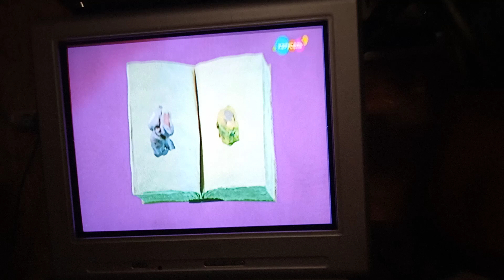Карусель спокойной ночи малыши 09.07.2024